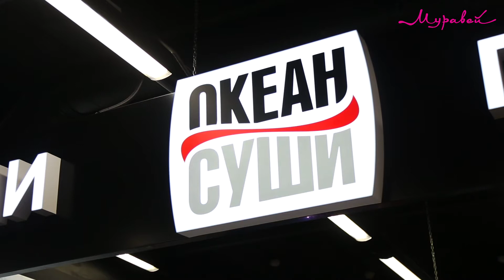Узнай, как потратит выигрыш посетительница ТЦ «Муравей»